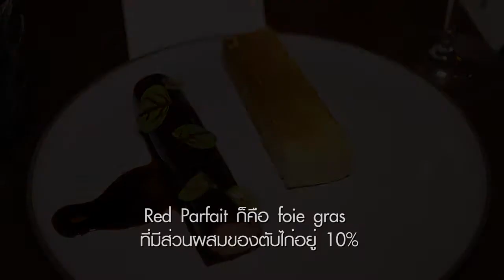Signature Society at The House on Sathorn W Bangkok on The Nomad